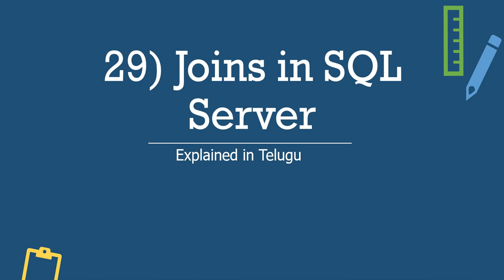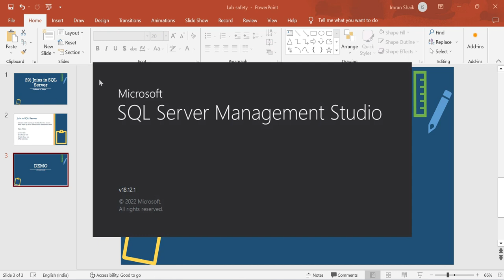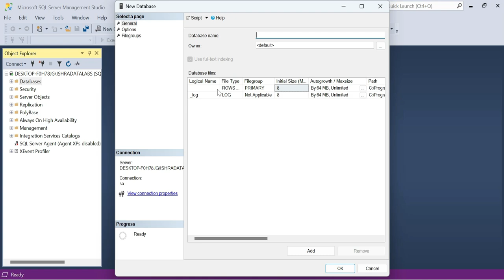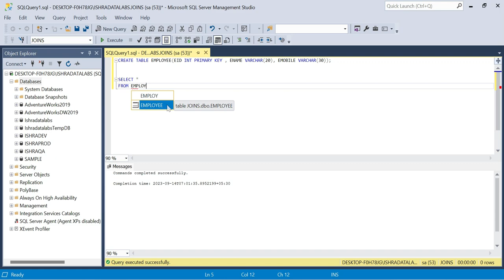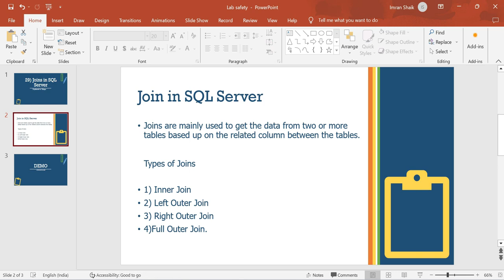29) Joins in SQL Server | Explained in Telugu | SQL Server Telugu Tutorials